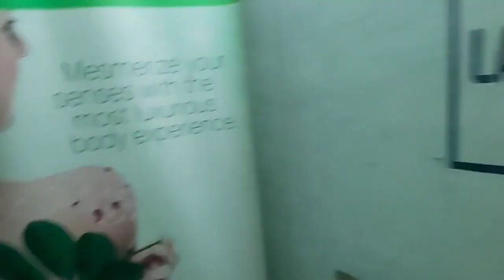আজ মেয়েকে প্রচণ্ড বকা দিতে বাধ্য হলাম/অনেকদিন পর পার্লারে যাওয়া হল/সন্ধ্যের পর তীব্র পিঠের যন্ত্রণা